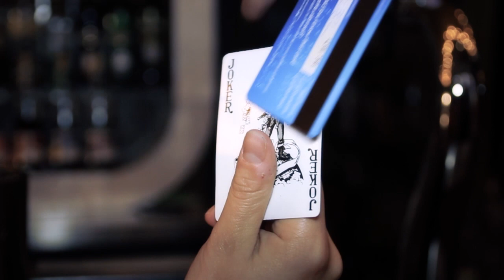Dexter Dextrous and the Fingersmiths - Devil Drives (Official Video - HD)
This is our official video for Devil Drives!
or dexterdextrous.co.uk
All footage filmed by Starmap Studios in March and May 2013.

Directed, Filmed and Edited by Sam Moss

Makeup by Reb Caputo

Staring:

Jim Halloran
Joe Rogers
Jamie Orde Metherell
Philip Basil Unciano
Aled Jones
Alex Wileman

Raven Noir
Deadly Nightshade (Rachel)
Dave Ardern
Paddy Biller
David Santamaria
Hannah Shore
Ross Burton
John Godbolt
Delia Muir
Amy Pulfer
Zoe Harrison
Lela Ramic
Katie Challis
Tim Halloran
Dom Emery
Florence VJ Fawcett
Jill Smith
Betty B Dollar
Clare Edwards
Gareth Lipsins
Jenny Owen

Thanks to:

Garry Giomarelli
Mook
John Stuckey
Malice Clothing
Charlie Stanley

Released on 3rd July 2013.